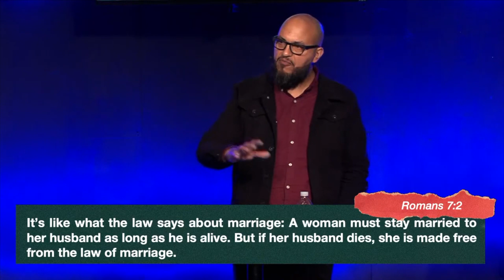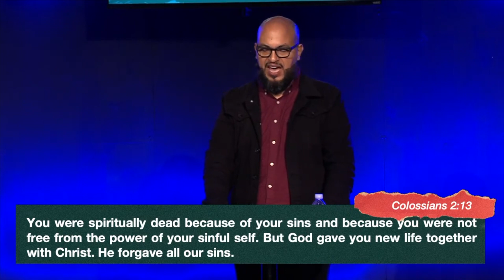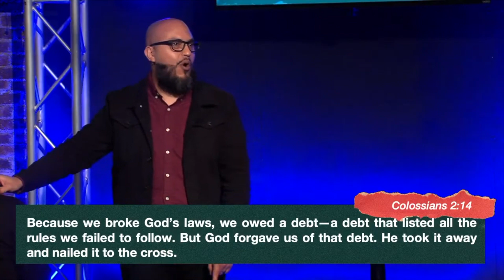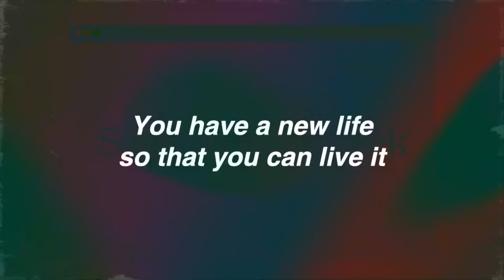Breaking Free || I'm Alright (Week 6)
Join us as we go into week 6 of the latest series, I’m Alright!

This week we explore what it means to break free. Break free from our past lives, past mistakes, past mindsets. One of the most difficult things that any follower of Christ faces is breaking free from the identity we held prior to Christ.

In Romans 6, it brings light to an important truth that we must come to grips with. Christ broke the power of sin, so that we can break free. In order for us to live in Christ, we have to let go of what once broke us. There is no freedom in that place.

If you’re struggling with your beliefs, who are you believing and what are you believing? Perspective through the rear view mirror is meant to protect us, not bind us.

You are no longer bound to what is behind you. God has a new and better life for you. Believe it and step into it today!